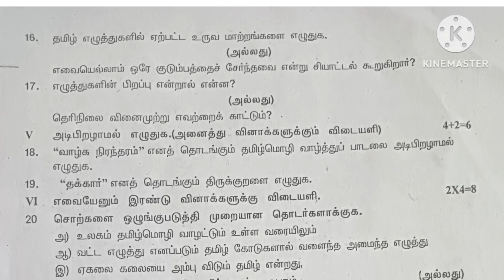8th std tamil ll 1st mid term test ll August 2023 ll original question paper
hai huys 🤞👋 thanks for your loving support